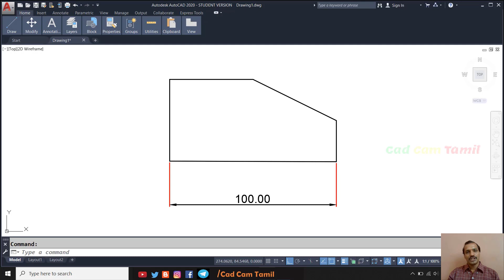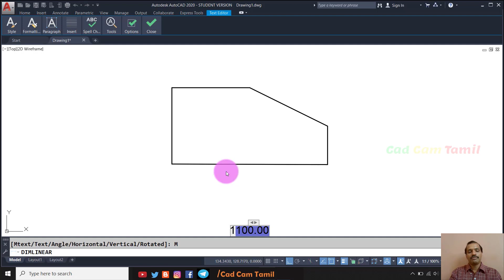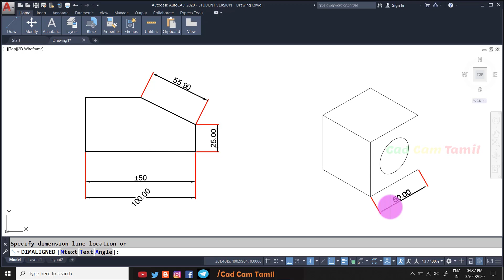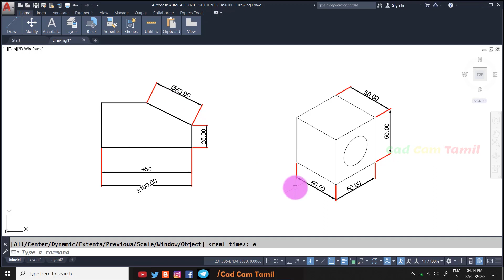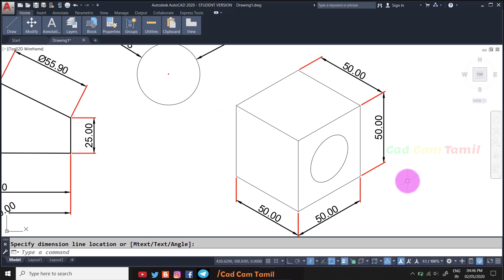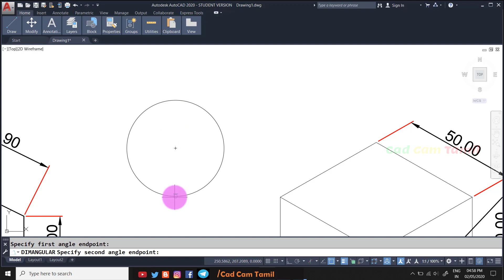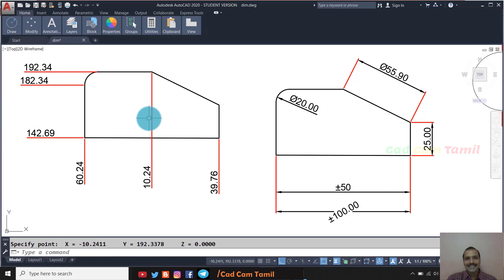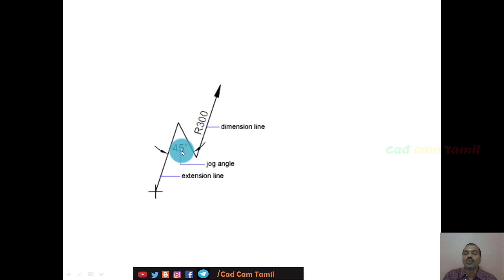AutoCAD Class 17 | Dimension Part 1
THANK YOU ALL for your support...

10,421